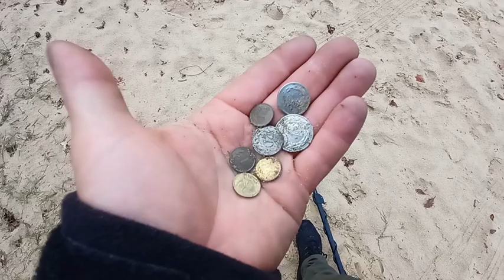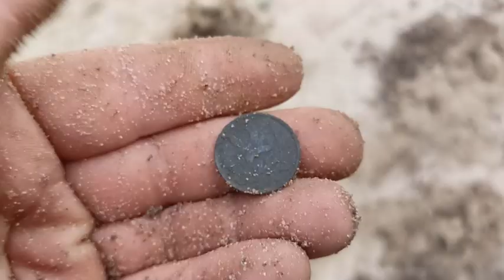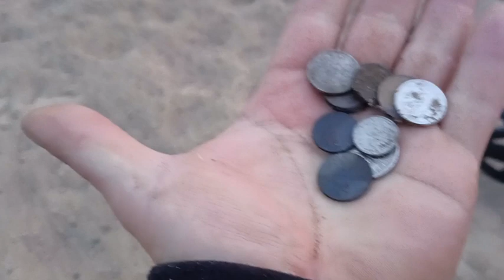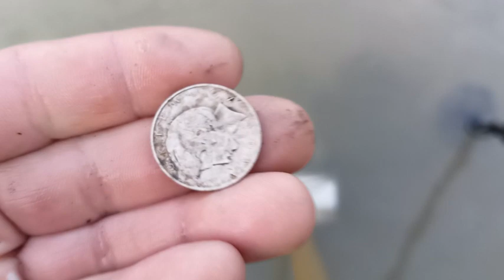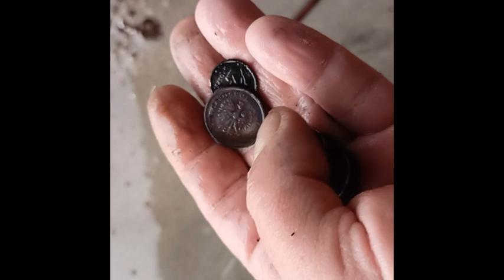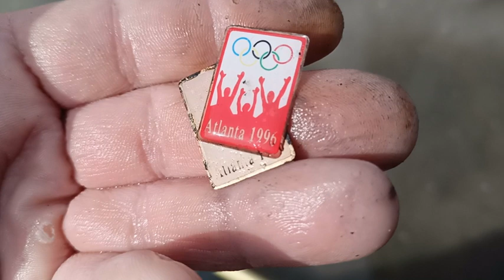bank rozbity ponad 100 PLN i sreberka z jednego kąpieliska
witam w tym tygodniu dwa jeziorka wjechały. Pierwsze w środę w miejscowości Bobowicko gdzie zaczołem od placu zabaw i przeszukane dwa kąpieliska, parę monetek i jedna zawieszka weszła. Drugie to jezioro Duży Szarcz w Pszczewie i kąpielisko udostępnione dzięki uprzejmości Ośrodka Wypoczynkowego Karina za co dziękujemy. Tam już trochę posypało ale to już w filmiku 😎😎😎 pamiętajcie łapka subik i śmiało z komentarzami, pozdro dla wszystkich.
wykrywacze Mine Lab Vanquish 540
                       XP Deus